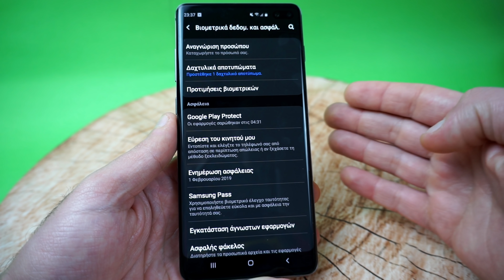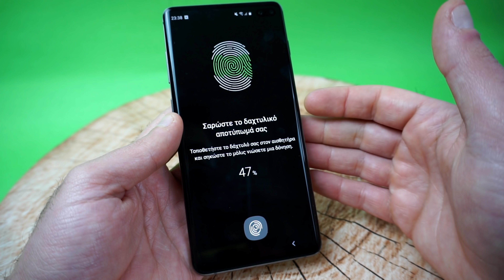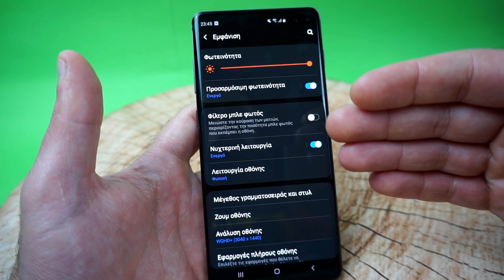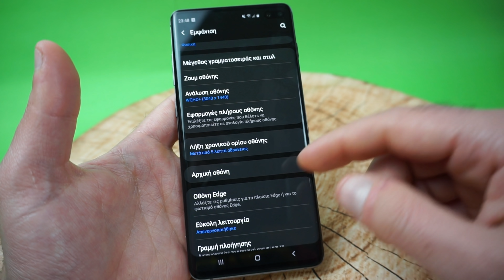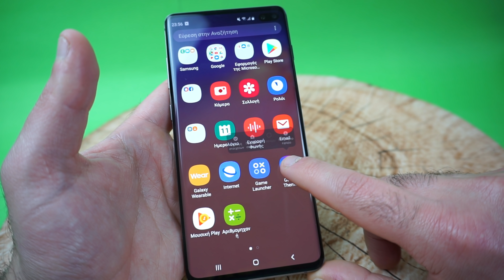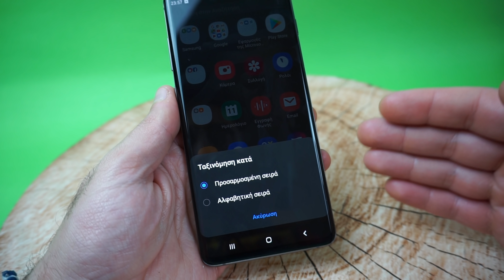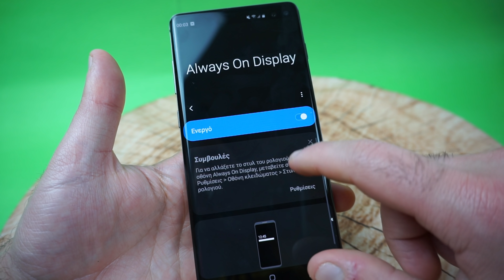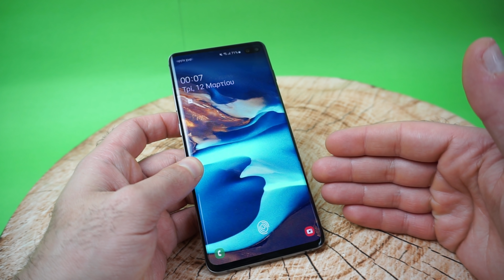Samsung Galaxy s10 Plus First Things To Do [GREEK]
Καλησπέρα παιδιά, σε αυτό το βίντεο σαν προτείνω τα πράγματα που πρέπει να κάνετε μόλις έχετε το Samsung galaxy s10 plus στα χέρια σας.

Αυτό δεν σημαίνει πως ντε και καλά πρέπει να τα κάνετε αλλά κατά την άποψη μου είναι καλο να ξεκινησετε με αυτα.

Το Samsung Galaxy s10 κατα την γνωμη μου ειναι απο τα καλυτερα κινητα που υπαρχουν τωρα στην αγορα και εαν το εχεις τοτε μπραβο σου :P γραψε στα σχολια τι πιστευεις πως θα επρεπε να ειναι συμπεριλαβει στο βιντεο και δεν το εκανα ή εαν σε βοηθησα με καποια ρυθμηση που δεν ηξερες πως υπηρχε. Τα λεμε την επομενη φορα.